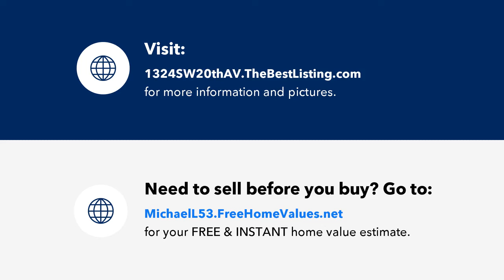1324 SW 20th AVE, CAPE CORAL, FL Presented by Mike Lombardo.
Contact Mike Lombardo for more information.
Mike Lombardo Team of Old Glory Realty

Wonderful Build-able Lot in The SW Cape! City Water & Sewer Are In.  Utility assessments to be assumed by buyer. The property has a beautiful view looking at the freshwater canal. Located in great family friendly neighborhood close to schools and parks and perfect distance to the supermarket and library. Great location to build your home.

Information contained in this listing have been supplied in part by 3rd parties. It is believed to be accurate, but not warranted and or guaranteed. All dimensions and measurements are approximate and should be independently verified before entering into contract. Buyers are encouraged and welcome to perform home inspections with a certified home inspector.